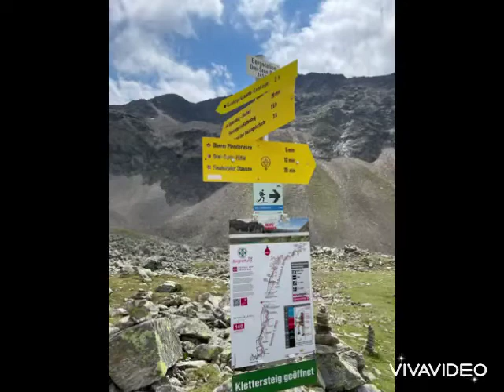קוטאי, הבית ההפוך ועולם הסברובסקי